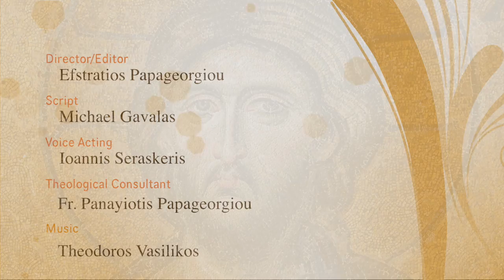The Icon of the Entrance of the Theotokos into the Temple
The Entrance of the Theotokos into the Temple, also called The Presentation, is one of the Great Feasts of the Orthodox Church, celebrated on November 21. Among those Orthodox Christians who use the "Old" (Julian) calendar as their Church calendar, the date of this feast corresponds to December 4 in the secular calendar.

3. CONNECT: Join the discussion on our other social media channels.

5. THANK YOU: TrisagionFilms is a non-profit 501(c)3 organization whose mission is to bring the Orthodox faith to all by presenting tangible theology through original videos and articles, all to the glory of God. We cover aspects of Orthodox worship and practice, pilgrimage, the lives of the saints, iconography and the sacred arts, and recordings of homilies, interviews, and special events.